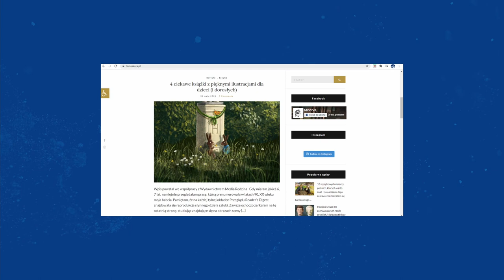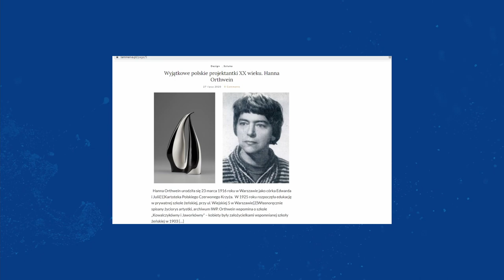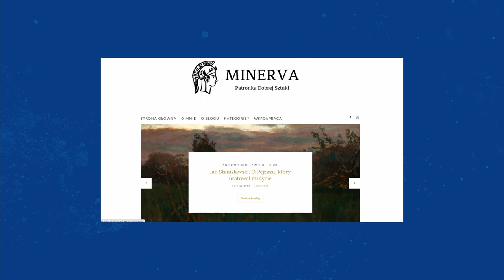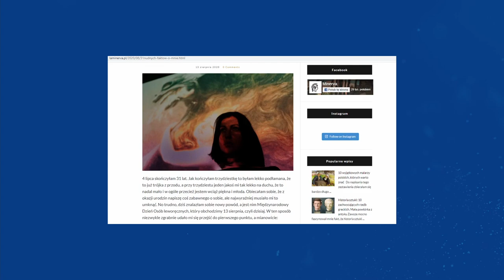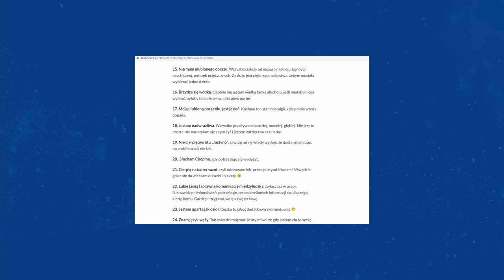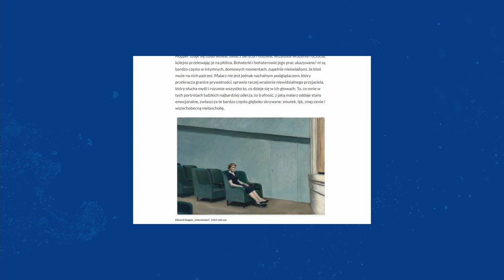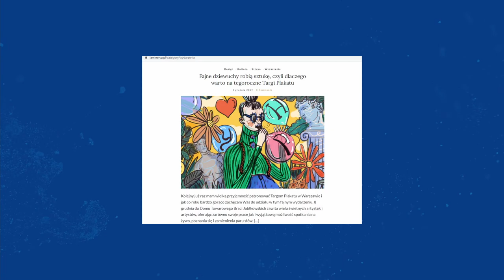Genialni Lokalni Globalni cz. 12. Minerva: Boginią się nie czuję, ale...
Jej blog LaMinerva w 2020 r. zyskał zasięgi, o których inni blogerzy z jej „branży” mogą pomarzyć. Gościem programu GLG Studia DTS jest Justyna Stasiek-Harabin, laureatka I miejsca III Rankingu Genialni Lokalni Globalni im. Danuty Szaflarskiej, historyczka sztuki, która walczy ze stereotypem nudnej muzealniczki
Zobacz również inne nagrania GLG: